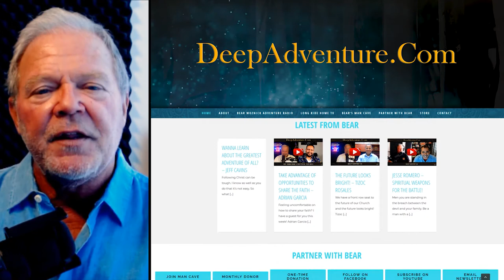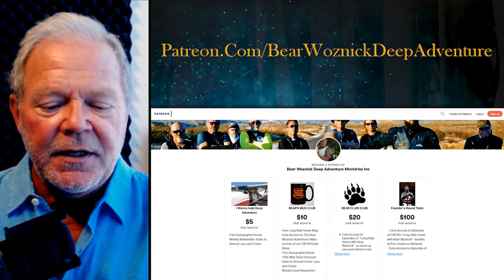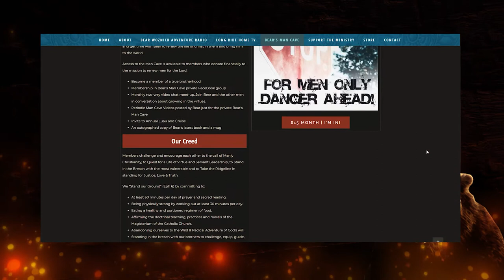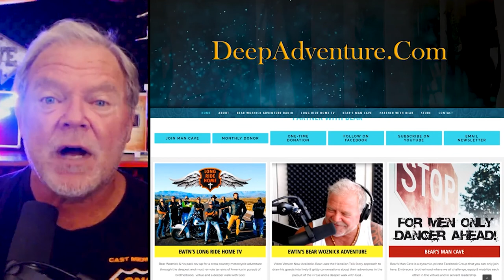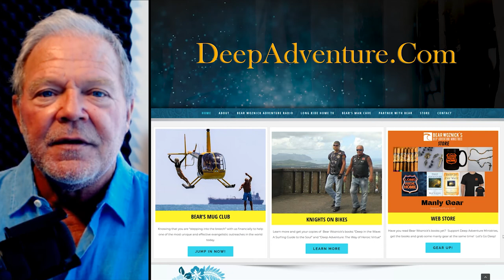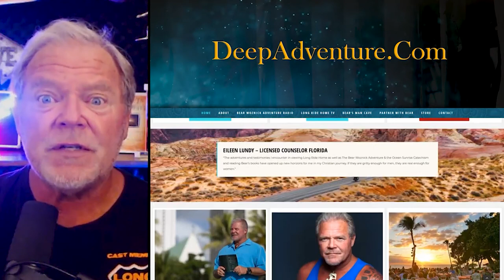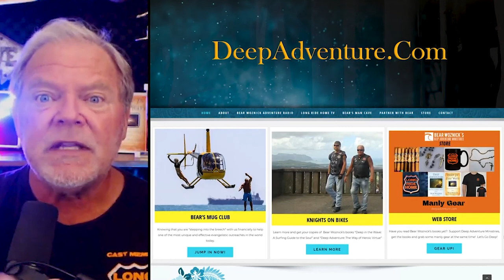BWA463 From Partier to Prayer Warrior (Kendra Von Esh) | The Bear Woznick Adventure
BWA463 From emptiness as a successful executive and partying to a sudden conversion at her first Confession since a child into a life on fire for God. How to love her spouse as he is not yet on the same journey with the Lord as her.